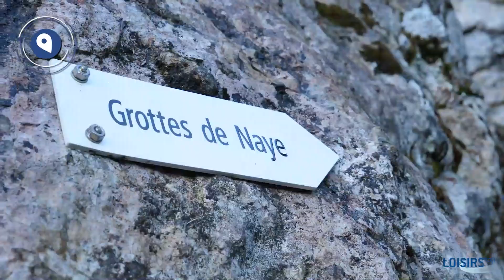Au cœur de la montagne - Grotte de Naye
Boyau escarpé de 170 m de long, la grotte du "glacier" des Rochers de Naye séduit les randonneurs au pied sûr et curieux de découvertes géologiques.
Pour plus de détails & d'informations sur les grottes de Naye, c'est par